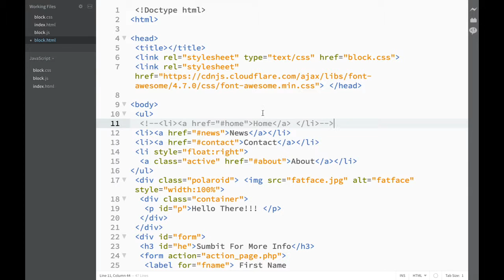Brackets Extensions - HTML Comment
Products I Use:
Microphone - Shure SM7B
Headphones - Shure AONIC 50
Desk-Mounted Microphone Stand
Crossover - dbx 234s
Audio Interface - Focusrite Scarlett 2i2 3rd Gen
Cheaper Microphone (My first mic) - Blue Yeti USB Mic
Blue Light Blocking Glasses
Apple MacBook Pro 13.3"
Second Monitor - LG 4K UHD 27UD88
Wifi Router - TP-Link AC1900
Desk Chair
Standing Desk

Books I Recommend:
The Subtle Art of Not Giving a F*ck
The Tipping Point
Atomic Habits
12 Rules for Life
Deep Work
Digital Minimalism
A World Without Email
Rich Dad Poor Dad
Rich Dad's Cashflow Quadrant